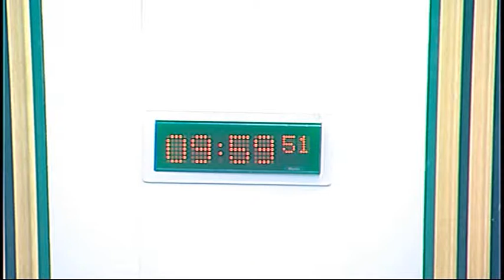Local Government and Regeneration Committee - Scottish Parliament: 13th August 2014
- Scottish Parliament Local Government and Regeneration Committee. Agenda

1. Subordinate legislation: The Committee will consider the following negative instruments—
SSI 2014/164: The Local Government Pension Scheme (Scotland) Regulations 2014
SSI 2014/184: The Town and Country Planning (General Permitted Development) (Scotland) Amendment (Amendment) Order 2014
SSI 2014/200: The Local Authority Accounts (Scotland) Regulations 2014

2. Accounts Commission for Scotland local government overview report: The Committee will take evidence from—
Douglas Sinclair, Chair, Accounts Commission for Scotland, Fraser McKinlay, Controller of Audit and Director, Performance Audit and Best Value, and Gordon Smail, Senior Manager, Audit Scotland.

The publisher of this material is:

Edinburgh
EH99 1SP